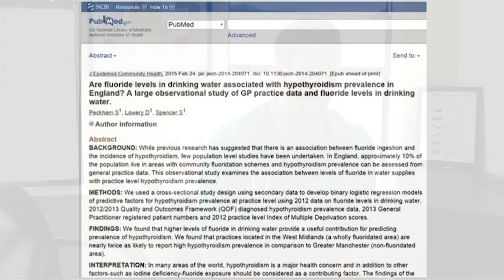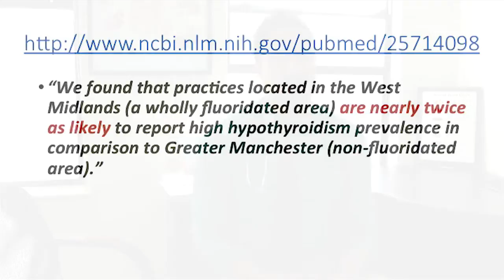Does Fluoride Cause Hypothyroid?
Does fluoridated drinking water cause hypothyroid, or is this just alternative medicine lore? A recent study provides a definitive answer to this question.Want more info?